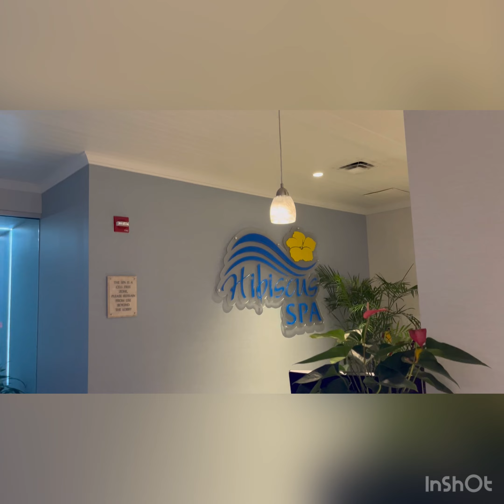Clearwater, Florida: Honeymoon Edition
Originally my husband and I planned to have our honeymoon in Hawaii, but their Covid policies were too strict for us. We decided to take a adventure to Tampa Florida Clearwater beach instead here are a few short clips enjoy!!